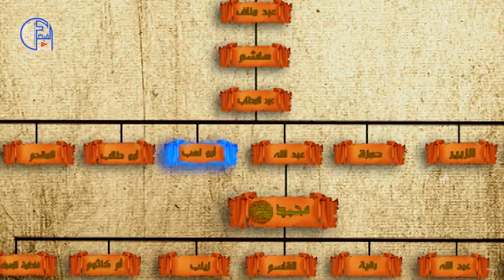وفاة ابي لهب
برنامج تاريخي يتحدث عن الشخصيات التاريخية والفنية وحياتها وأهم الانجازات التي قامو بها وتاريخ وفاتها